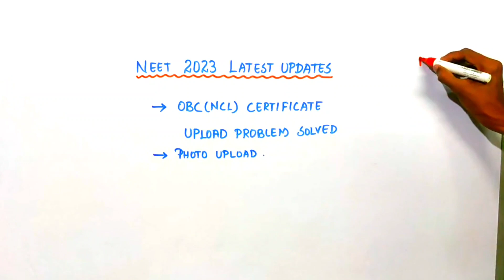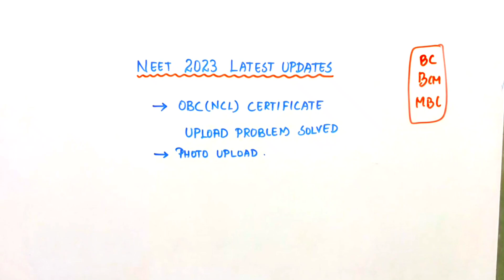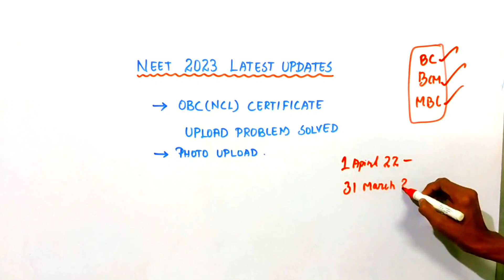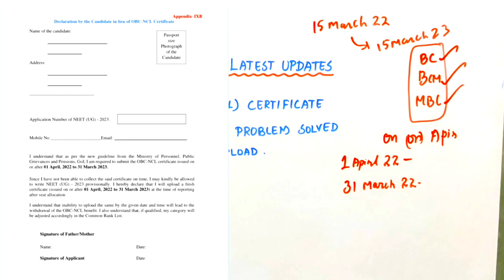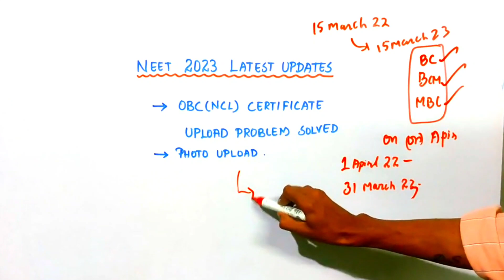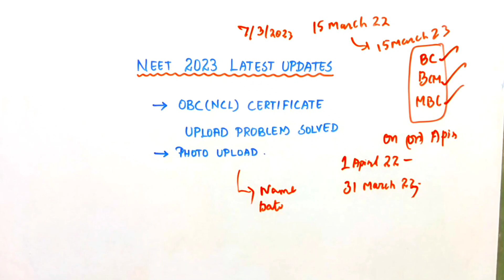OBC(NCL) uploading problem solved💪😇 For Neet 2023 registration 😁